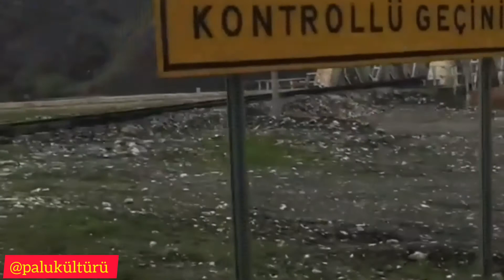Palulu Hûs Aşiku ; Kaval, Bilur, Lûlî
Gizli kalmış ezgilerimizden, diş kaval tekniği